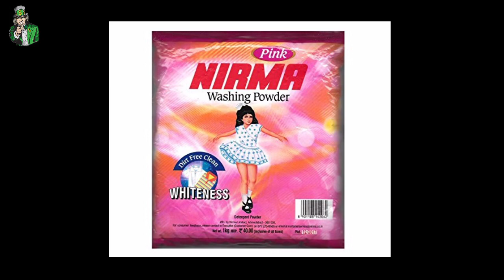Nirma Washing Powder Nirma Detergent Powder | Kirana Store Business Plan | Kirana dukan kaise khole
Video Aachi Hai To Channel ko Support karo 🙏🙏🙏🙏

Problems in Kirana Business
Kirana Business Negative side
how to open grocery business in india
Grocery business details
kirana shop ki dikkate
watch this before starting kirana store
Kirane business
kirane shop kholana sahi h ya galat
kirane store ka profit
kirana store margin
Mart business issues
start your Grocery business
hyper mart
Reason of kirana business failure
kirana business failure explained
how to start small kirana shop
small kirana shop
kirana shop business
kirana store
kirana store business plan
kirana dukan ka business kaise kare kirana dukaan
kirana shop

Small kirana
kirane ki dukan kaise kare
Small business ideas
business ideas
grocery store business plan
kirana business
grocery business
grocery shop business
how to start grocery store
how to start grocery business
grocery items list
how to open kirana store
kirana shop items list
small kirana shop business
Kirana store ka samaan kaha se le kirana k samaan ka rate
kirana ka samaan kaha se le
new dukan kaise kare
best business in low budget
kirana shop kaise khole
Kirana store kaise khole